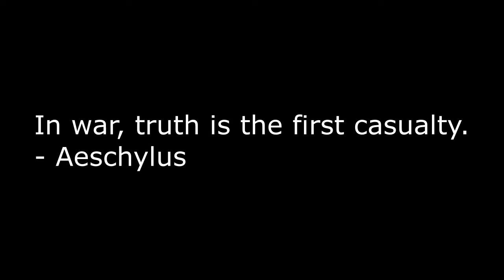Mariupol Part 16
This is a compilation of video clips from Telegram with interviews of the residents of Mariupol, either after they evacuated or were in the process of evacuating. These videos were recorded while Russian and Chechen forces were still taking the city.